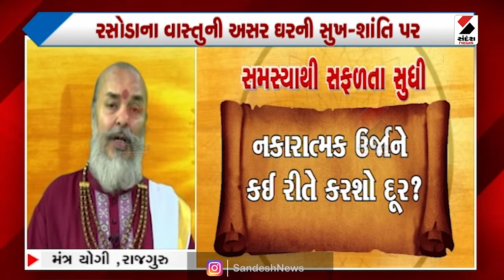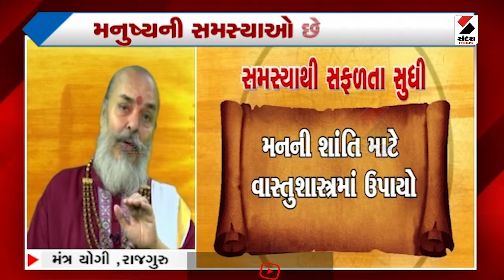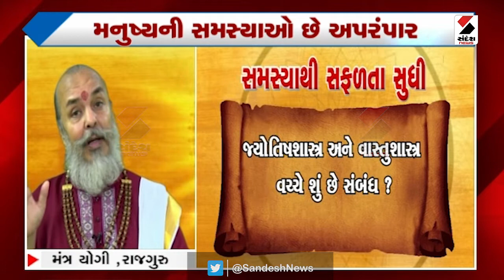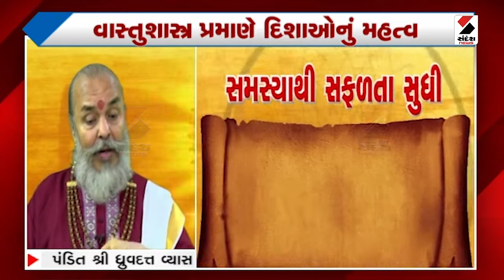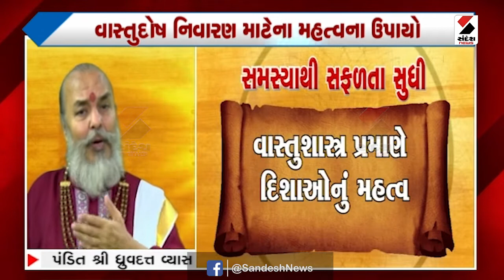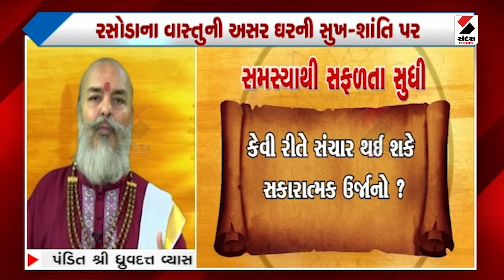સમસ્યાથી સફળતા સુધી, જાણો તમામ સમસ્યાઓ વિશેનું માર્ગદર્શન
દરેક વ્યક્તિ માટે પોતાની અને પોતાના પરિવારની સુખાકારી ખુબ મહતવની હોય છે. આજે વાત કરીશું માણસના જીવન પર વાસ્તુ શાસ્ત્રની અસરો વિશે પંડિત ધ્રુવદત્ત વ્યાસ સાથે.